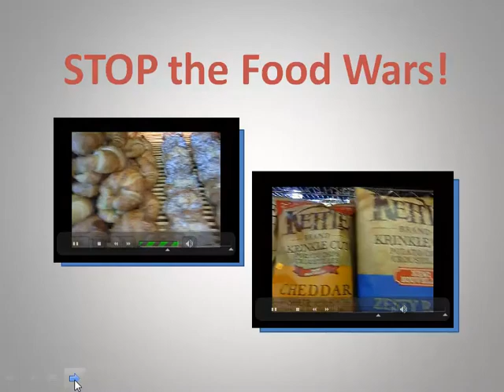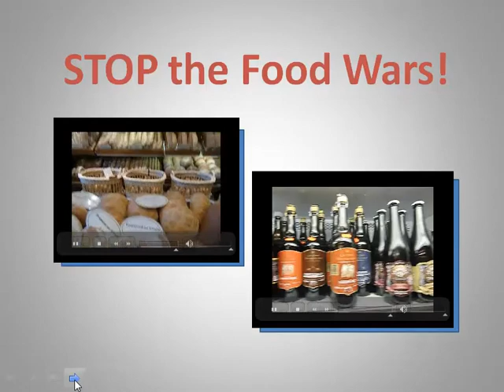Finding your Foods.mp4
Confused by all the Food Wars?